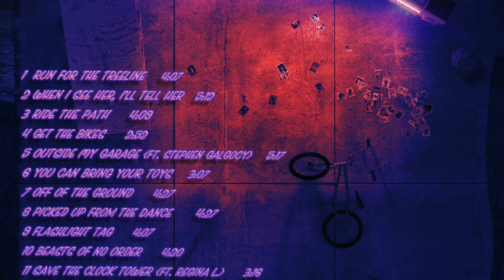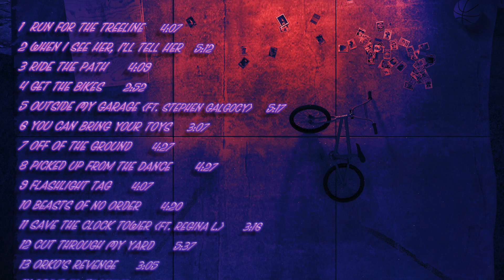Greyskull - Eighties Kids - Cut Through My Yard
"Cut Through My Yard" - Greyskull, from the album "Eighties Kids" - released May 1, 2017 - Album Art by Robert Conklin